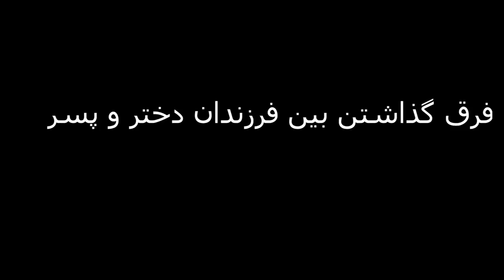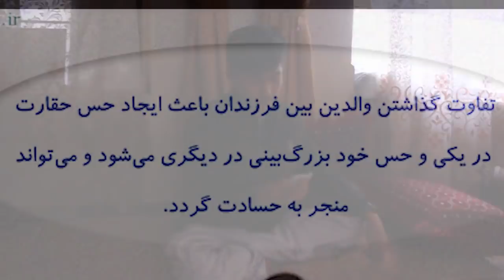فرق گذاشتن بین فرزند دختر و پسر|New Hazaragi Drama| شگوفه فرهمند|SF VLogs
afghanistan hazara history,
afghanistan hazaragi song,
afghanistan hazara song,
afghanistan hazara population,
hazarajat afghanistan,
hazaragi drama afghanistan,
hazara community in afghanistan,
abdul khaliq hazara afghanistan,
hazara wedding in afghanistan,
hazara mongol afghanistan
hazaragi song,
hazaragi songs,
hazaragi drama,
hazaragi music,
hazaragi songs new,
hazaragi dambora,
hazaragi funny drama,
hazaragi tablo,
hazaragi 2020,
hazaragi 2019,
hazaragi 2020 short film,
hazaragi 2018,
hazaragi 2018 sayed anwar azad,
new hazaragi songs 2020,
new hazaragi songs 2019,
new hazaragi drama 2020,
3 bros hazaragi drama,
300 hazaragi
هزارگی غزل,
هزارگی دمبوره mp3,
هزارگی غمگین,
هزارگی محلی,
هزارگی شاد جدید,
هزارگی آهنگ,
هزارگی جدید محمد وکیلی,
هزارگی صفدر صفدر توکلی,
هزارگی ابراهیم شریف زاده,
هزارگی اهنگ جدید,
اهنگ هزارگی شاد جدید,
بهترین آهنگ هزارگی,
بهترین دمبوره هزارگی,
بهترین غزل هزارگی,
بهترین آهنگهای هزارگی,
آهنگ هزارگی دلشاد بابه,
بهترین آهنگ هزارگی جدید,
برنامه هزارگی,
اهنگ بندری هزارگی فاطی فاطی,
هزارگی تئاتر خلافت زن,
هزارگی تابلو,
آهنگ هزارگی صفدر توکلی,
ترانه هزارگی,
توله هزارگی,
تیک تاک هزارگی,
ترانه هزارگی شاد,
ترانه های هزارگی,
هزارگی جوک,
چهاربیتی هزارگی,
چهاربیتی عاشقانه هزارگی,
آهنگ هزارگی بچه حاجی,
حمله خوانی هزارگی,
آهنگ هزارگی امیر حیدری,
حمید حسینی هزارگی,
حلوای سرخ هزارگی,
حلوای هزارگی,
هزارگی دیدو,
دمبوره هزارگی غمگین,
هزارگی سونگ,
آهنگ هزارگی داود سرخوش,
آهنگ هزارگی غزل سادات,
دمبوره هزارگی میرچمن سلطانی,
هزارگی شریف زاده,
آهنگ هزارگی شکیبا صمیم,
آهنگ جدید هزارگی 2018 صوتی,
آهنگ هزارگی غمگین صوتی,
صنایع دستی هزارگی,
آهنگ هزارگی مالستانی صوتی,
آهنگ هزارگی علی ضرغام,
طنز هزارگی,
طنز های هزارگی,
طنز های هزارگی جلالی,
آهنگ هزارگی عبدالله طنین,
طنز هزارگی جلالی,
طنز افغانی هزارگی,
طاهر خاوری هزارگی,
هزارگی غزال عنایت,
غزل هزارگی 2018,
غزل هزارگی قدیمی,
هزارگی گلچین,
گراف دوزی هزارگی,
آهنگ هزارگی محمدعلی گلزاری,
دمبوره هزارگی فریدون گنجی,
گانه هزارگی,
دمبوره افغانی هزارگی علی گل,
آهنگ هزارگی پیرو گلابی,
دمبوره هزارگی امان لعلی,
دمبوره هزارگی همایون لعلی,
لباسهای هزارگی,
لهجه هزارگی,
لباس محلی هزارگی,
هزارگی موزیک,
هزارگی نعمت الله عزیزی,
آهنگ هزارگی عباس نشاط,
نوحه هزارگی,
عباس نشاط